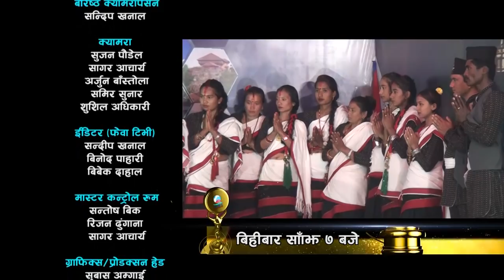Fewa Idol 2075 | First round | Episode_13